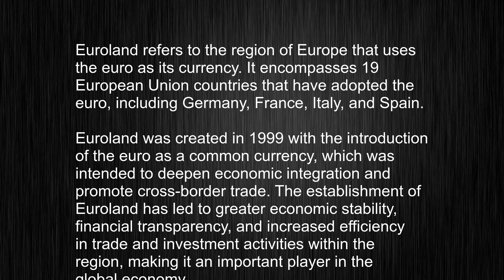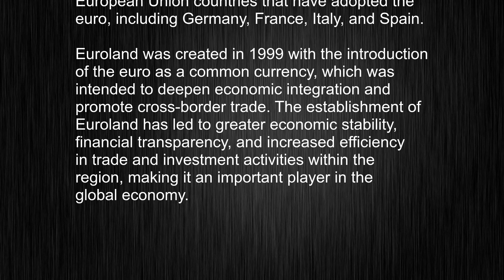What's the meaning of "Euroland", How to pronounce Euroland?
This video tells you what "Euroland" means, how to pronounce it, provides a pronunciation guide and an accurate definition.
   00:00 Pronunciation
   00:23 Meaning

   - What is the meaning of Euroland
   - How to say Euroland
   - What is the definition of Euroland
   - How to pronounce Euroland

   Visit our free audio/video dictionary tutorial to learn how to correctly pronounce words/names and to learn their meanings, definitions, just like Euroland definition and meaning in Merriam-Webster, Euroland definition and meaning in Collins English Dictionary, Euroland definition and meaning in The Oxford English Dictionary, Euroland definition and meaning in Longman Dictionary of Contemporary English, Euroland definition and meaning in Cambridge Advanced Learner's Dictionary, and more.